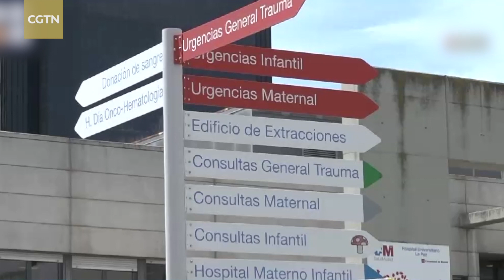WHO: 3,000 people died from COVID-19 in Europe last week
Hans Kluge, regional director for the World Health Organization (WHO) in Europe, said on August 30 that COVID-19 remains one of the most severe epidemics in Europe. The number of deaths from COVID-19 has reached 3,000 in the past week. The number of confirmed cases in Europe is expected to reach 250 million in the coming weeks. The WHO's senior emergency officer for Europe, Catherine Smallwood warned that adding to the effects of flu and other respiratory diseases, the COVID-19 pandemic in Europe will be very uncertain and more challenging this winter.